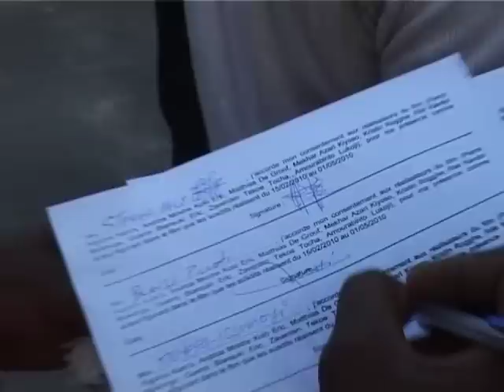making of LOBI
An impression of the making of LOBI, an experimental super 8 film, made collectively by Pierre Kigoma, Mekhar Azari, Tocha Zaventen, Amourabinto Lukoji, Rek Kandol, Eric Biansueki, Androa Mindre, Kristin Rogghe and Matthias De Groof on the occasion of the 50th anniversary of Congo's independence.

LOBI (Hier/Demain), super 8 - digital, 38 min., BE/RDC